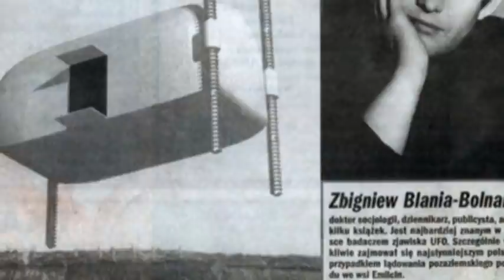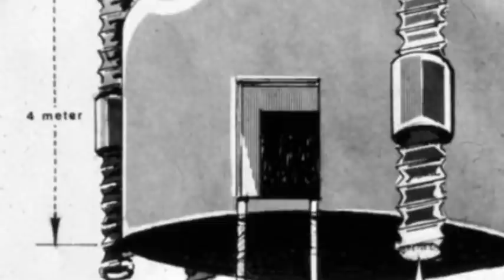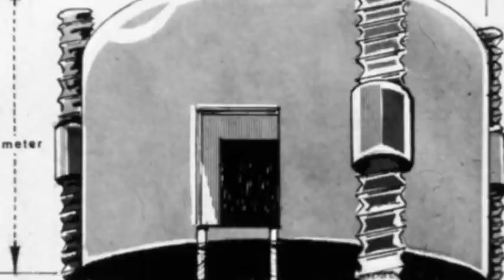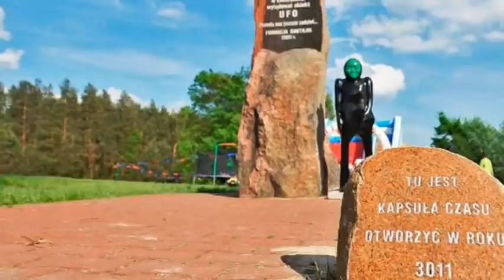Contacto extraterrestre. El polaco Jan Wolski y su encuentro con humanoides de piel verde.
Eran pasadas las 8 de la mañana, cuando Jan Wolski, un humilde agricultor, se desplazaba con su carreta por un camino en el bosque. Aquel 10 de Mayo de 1978 el anciano polaco nunca hubiera sospechado de unos acontecimientos que le marcarían de por vida: Un poco más adelante distinguió dos humanoides a ambos lados del camino. Su estatura era de aproximadamente un metro y medio e iban vestidos con trajes oscuros ajustados y capucha. Jan Wolski observó que aquellos extraños seres andaban torpemente, tal vez porque sus pies tenían forma de aleta, parecida a las que utilizan los buzos.

Cuando el carruaje tirado por un caballo se puso a la altura de aquellos desconocidos, estos dieron un salto y ágilmente se sentaron uno a cada lado, sacudiendo la carreta. Entonces comenzaron a  hablar en un idioma desconocido para Jan Wolski, emitiendo sonidos parecidos a chillidos agudos.

El anciano polaco decía lo siguiente:
“Los miré de mi lado. De una manera extraña, vestían con trajes ajustados negruzcos, sólo la cara y las manos estaban descubiertas. Pensé que podrían ser chinos, pero no pregunté. Sus piernas colgaban fuera de la carreta y era obvio que tenían zapatos raros del mismo color que el resto de la ropa, pero la parte delantera tenía forma de aleta. También tenían entre sus dedos una pequeña membrana desde la base hasta el final de la primera articulación del dedo. No entendí nada de lo que decían… como que ‘gorjeaban’ entre ellos.”

Sin sentir ningún peligro y sin saber lo que haría incluso si lo hiciera, Wolski continuó adelante. Toda la escena fue tan suave como si hubiera estado esperando para elegir a las dos extrañas figuras que había allí todo el tiempo. Luego, cuando el bosque se despejaba un poco, otro espectáculo fascinante lo recibía.